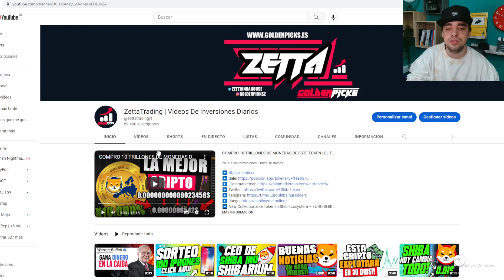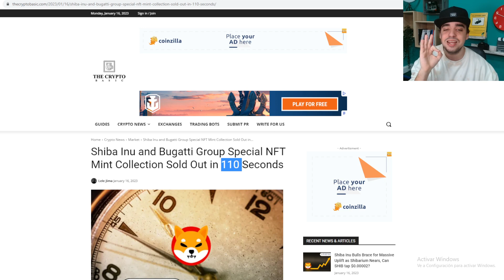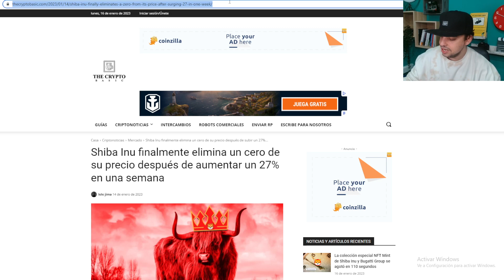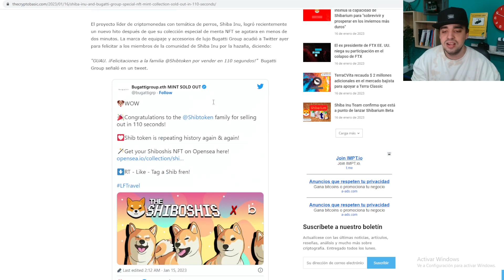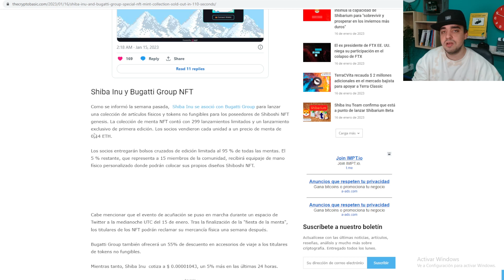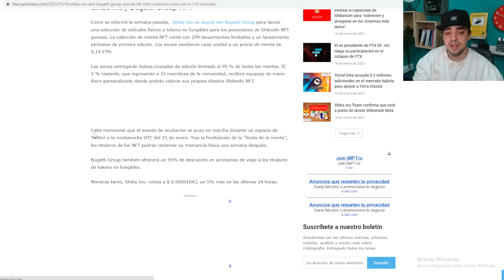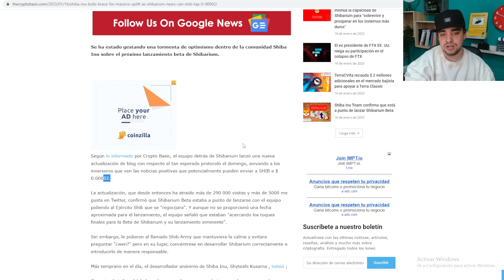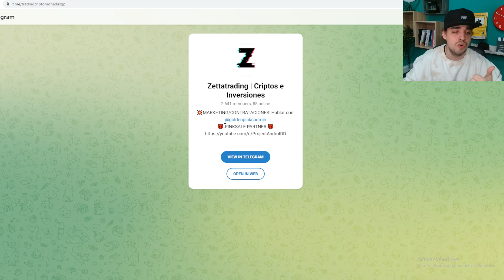EL GRAN HITO QUE HA CONSEGUIDO SHIBA INU! | LO HAN VENDIDO TODO EN MENOS DE 2 MINUTOS! | NOTICIAS